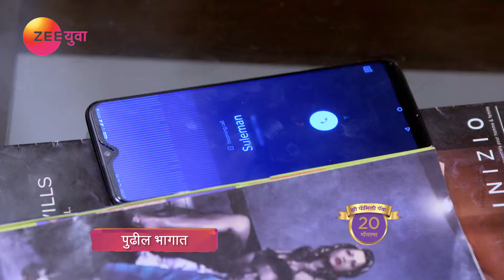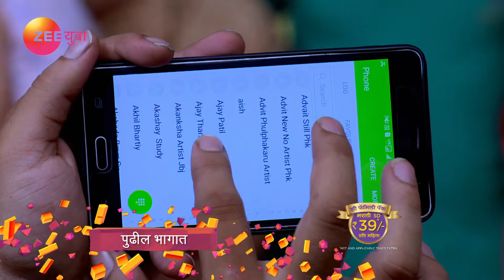Phulpakharu - Webisode - Ep - 653 - Zee Yuva